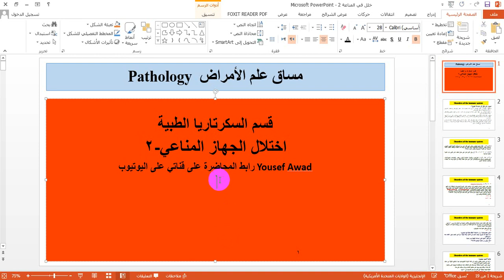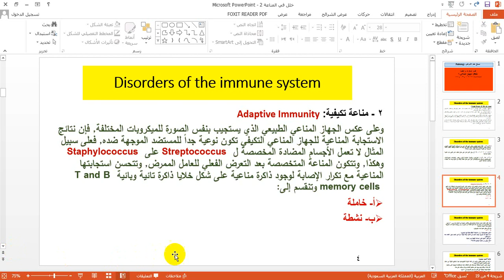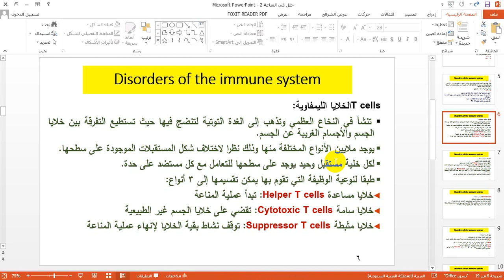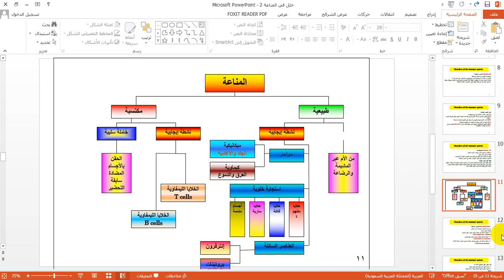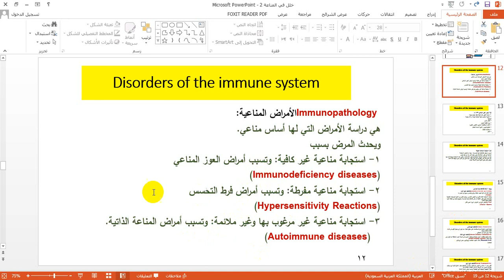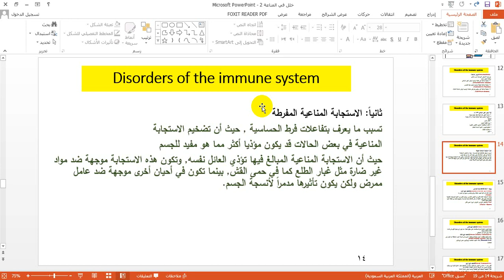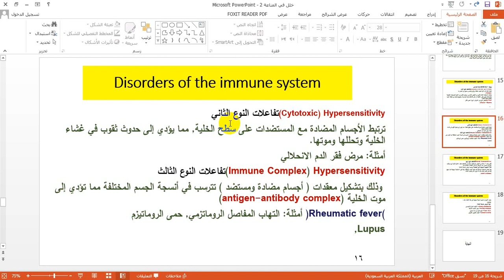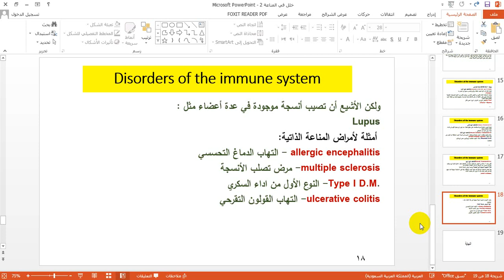علم الأمراض اختلال الجهاز المناعي 2